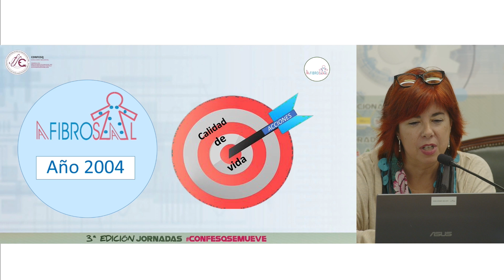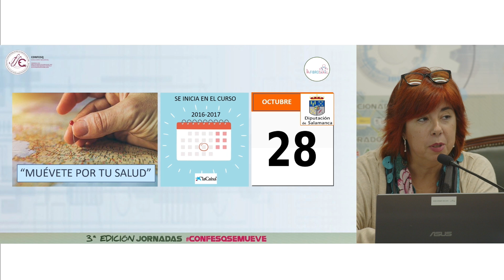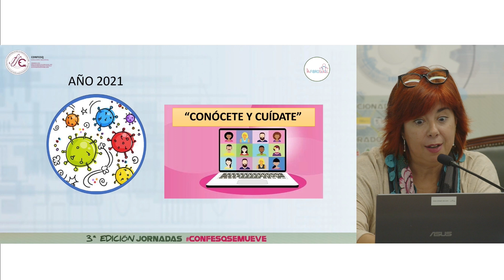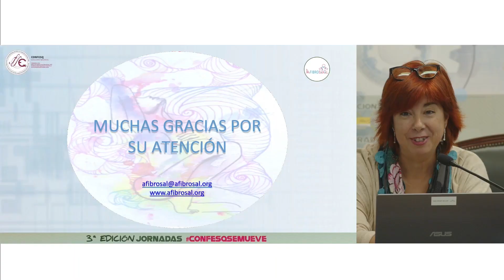JORNADAS CONFESQSEMUEVE (3ª EDICIÓN): Buenas prácticas AFIBROSAL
Mª José Pérez, AFIBROSAL.